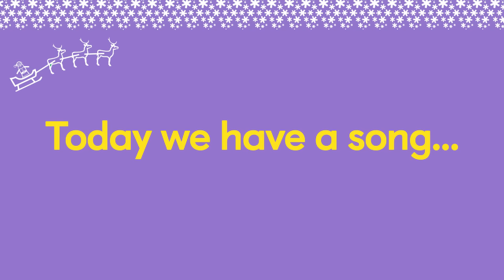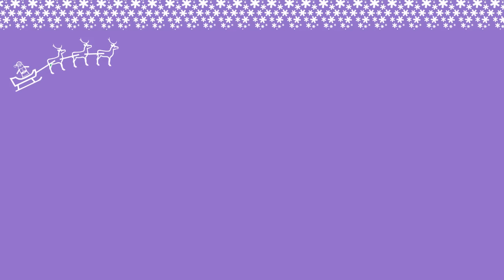Makaton Countdown to Christmas - 20 sleeps to go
A new Makaton Christmas treat every day during Advent! Today we have a gorgeous song, Silent Night / Dona Nobis Pacem, beautifully sung by the Newcastle Signing Choir.

Join in with our Countdown to Christmas. Make and share your own video using the hashtag wetalkmakaton to appear on our video wall on wetalkmakaton.org